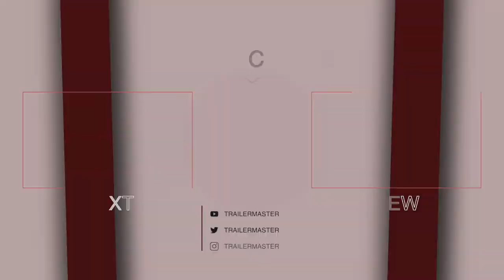VOIR Trailer 2021 David Fincher, Netflix - MOVIE TRAILER TRAILERMASTER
VOIR Trailer (2021) David Fincher, Netflix

PLOT: From executive producers David Fincher and David Prior, VOIR is a series of visual essays celebrating Cinema and the personal connection we each have to the stories we see on the big screen. From intimate personal histories to insights on character and craft, each episode reminds us why Cinema holds a special place in our lives.